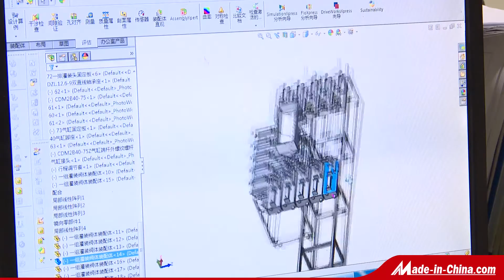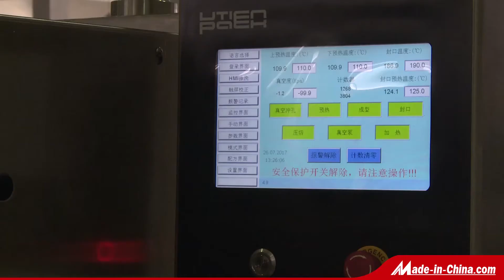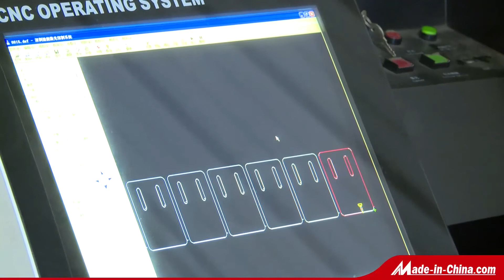Automatic Thermoforming Vacuum MAP packaging machinery manufacturer - ZUtien Pack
UTIEN Pack Co., Ltd, Established in 1994, Located in Keqiao district which is around 15 minutes to the air port and 10 minutes to the high speed train station by car. Utien specializes in developing and manufacturing Automatic Thermoforming Vacuum MAP packaging machinery, sealing, filling, machines and other new related products.

With the latest research and quality technology, Utien Pack is able to offer complete in-line packing solutions including Thermoforming, multi-head weighing loading & liquid filling systems, with sealing and Utien patented one die cutting stations. All thermoforming machinery is developed with vacuum, gas flush (MAP) and printing options as well as other assisting equipment like labeling machines, metal detector, check weigher etc. According to customers' requiremets. Our fully integrated PLC programs give total co-ordination for all operations.